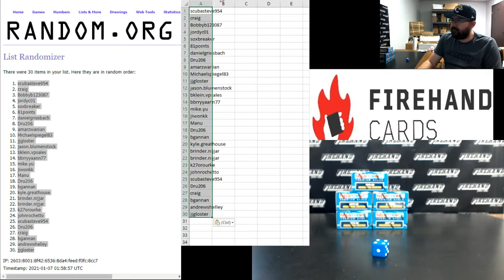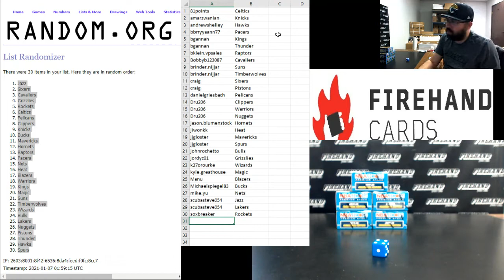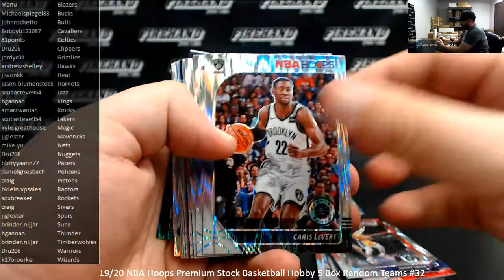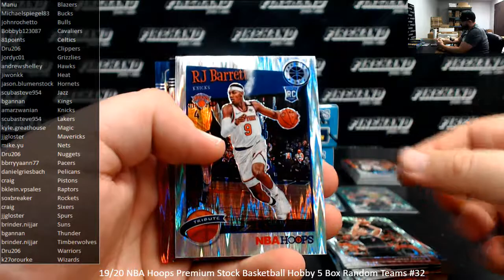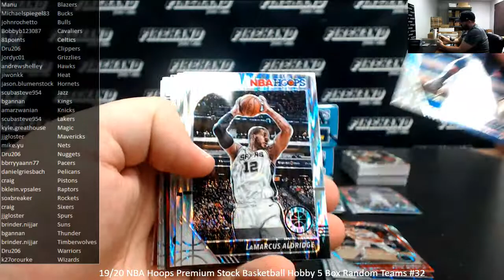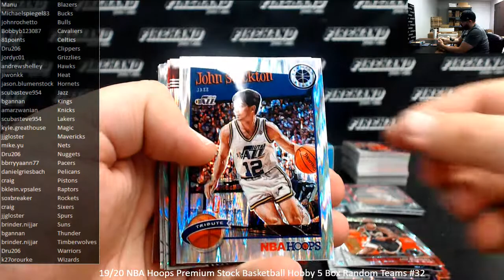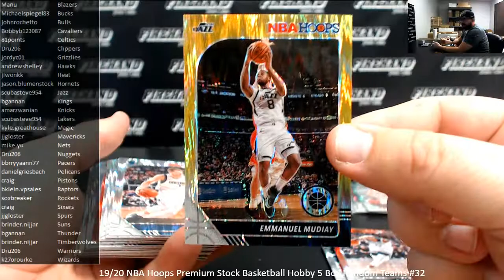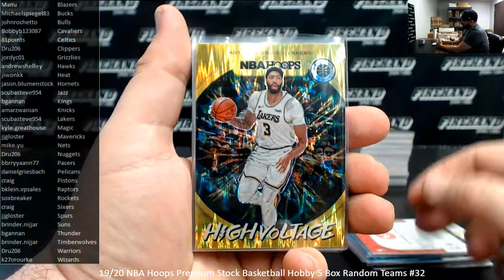1/6/2021 19/20 NBA Hoops Premium Stock Basketball Hobby 5 Box Random Teams #32